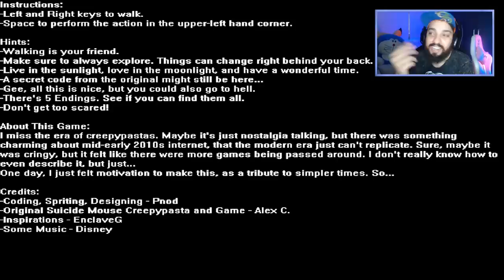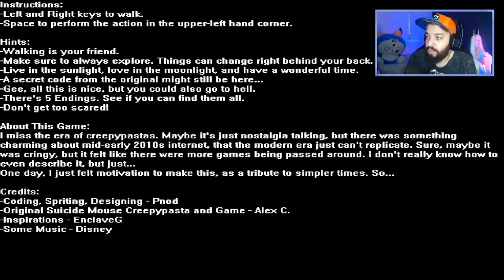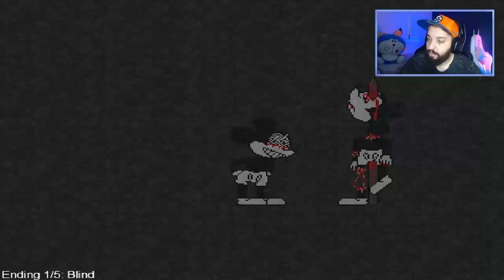O JOGO DO SUICIDEMICKEY.AVI É TRISTE E PERTURBADOR! 😭 | Suicide Mouse Relapse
[ MEU SETUP ]

2 Memórias Corsair Vengeance LPX, 8GB, 2400MHz, DDR4, CL16

[ CRÉDITOS ]